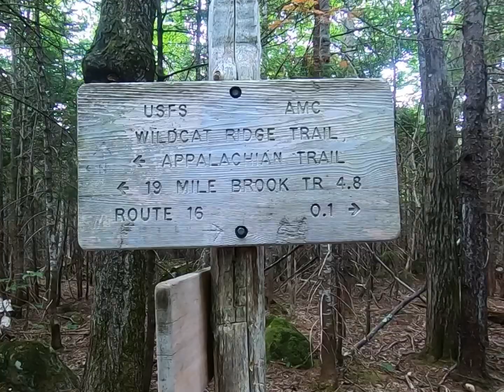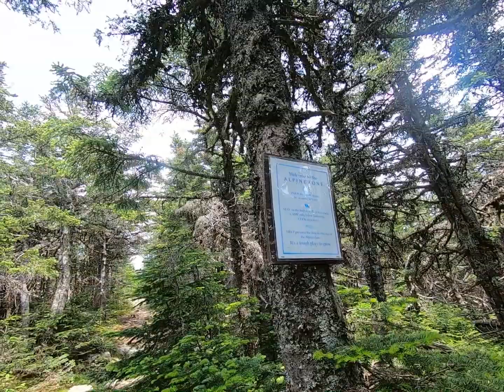2019 AT THRU HIKE - Day 131